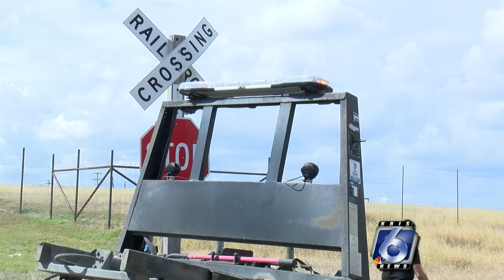Investigation of deadly train, car accident to continue